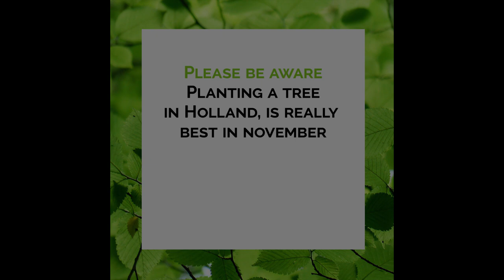TreePlantChallenge isontwerp / SweetSecreets - Ilse & Vera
@ the.happy.activist showed us the inspiring video of Puru Schout, aka purutheveganguru. Well, the TreePlantChallenge is accepted!
Vera & Ilse went into nature last weekend, sponsored by Tuincentrum Soontiëns Eindhoven - they helped us with the search for a suitable native tree that would fit in the OpelCorsa, and provided the tree for us, on condition that we will take good care of it. DONE!
SO: Do you want to take a happy & healthy action against forest fires in the Amazon? Join us in the treeplantchallenge, plant your tree and tag 5 friends and purutheveganguru to do the same.
We challenge Paulien @toetontwerp, Linzi @bakblik_realgoodplantbasedfood, James @James_Jardine_ and Marieke @Zusterhood, and of course Puru @puruschout
Happy planting!

PS: Be sure to check out the original challenge by Puru